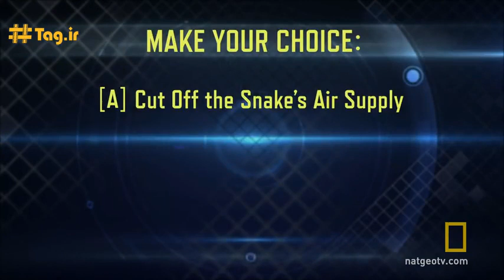کشتی گرفتن پلیس با مار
دانستنیهای جالب درباره پیتون ها:
√ مار پیتون در اسارت می تواند تا ۴۰ سال زندگی کند.
√ نحوه شکار مارهای پیتون به این صورت است که آن قدر شکارشان را فشار می دهند تا تنفس اش قطع شود و کشته شود.
√ پس از این که مار پیتون جانوری را می کشد، آن را یک تکه می بلعد.
√ مار پیتون همه اجزای جانور به جز مو و پر آن هضم خواهد کرد. مواد هضم نشده را می توان در مدفوع پیتون یافت.
√ اندازه طعمه زمان مورد نیاز برای هضم را تعیین می کند. طعمه بزرگ تر می تواند مار را برای هفته ها یا ماه ها سیر نگه دارد. مار پیتون ۵-۴ بار در سال غذا می خورد.
√ پیتون ها جانوران وحشی مانند میمون، بز کوهی، سوسمار و … را می خورند.
√ مارهای پیتون جانورانی خونسرد اند، اما می توانند دمای بدنشان را از طریق آفتاب گرفتن بالا ببرند.
√ مارهای پیتون از کمین گاهشان به شکار حمله می کنند. آنها به خوبی استتار می کنند و معمولاً داخل درختان پنهان می شوند.
√ اگر چه پیتون ها بیشتر بر روی زمین و یا داخل درختان مستقر اند، اما شناگران بسیار عالی ای هستند.
√ مارهای پیتون اندام های حساس به گرما دارند که به آنها در یافتن طعمه کمک می کند.
√ رنگ پوست مار پیتون معمولاً شبیه به رنگ های زیستگاهشان است. مارها به راحتی با محیط شان در هم می آمیزند.
√ مار ماده ۳۶-۱۲ تخم می گذارد. او از تخم ها محافظت می کند و آنها را با حلقه زدن به دورشان گرم می کند. هنگامی که نوزادان از تخم خارج می شوند، مادر لانه را ترک می کند.
√ مارهای تازه متولد شده پیتون از همان روز اول باید از خودشان مواظبت کنند.
√ یکی از درازترین گونه های پیتون، پیتون رتیکولیتد (Reticulated) است که طول آن می تواند به ۹ متر برسد. بیشتر مارها وزنشان بین ۱۳۶-۱۱۸ کیلوگرم است.
√ مارهای پیتون می توانند با سرعت ۱٫۶ کیلومتر در ساعت بر روی زمین مسطح حرکت کنند.